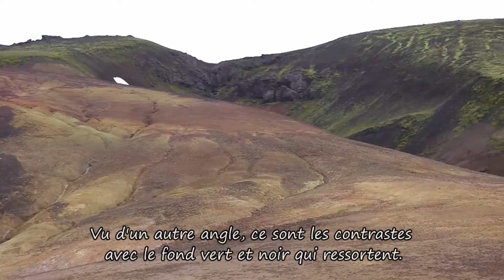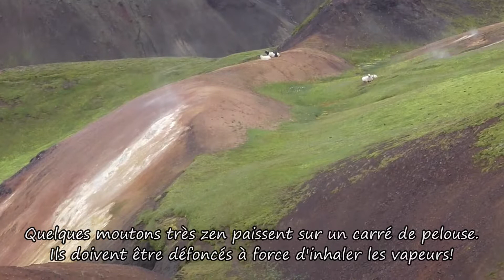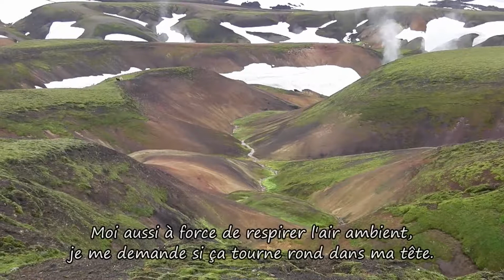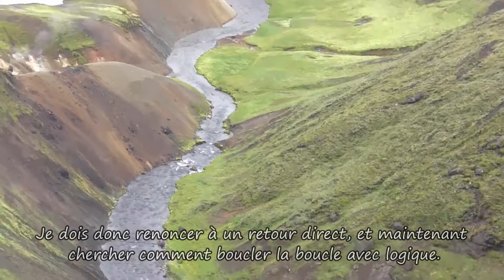Trek Islande-4 -- 10 -- Les fumées de Reykjadalir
Avertissement: Trekker en Islande comporte des risques liés à l'absence d'infrastructures et à la dangerosité du terrain(neige, passages rocheux, rivières difficiles à traverser, froid, tempêtes...). Il est nécessaire d'avoir fait ses gammes sur des terrains moins exposés.